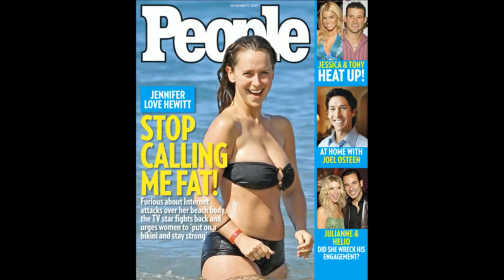Jennifer Love Hewitt from 5 to 38 years old in 3 minutes!